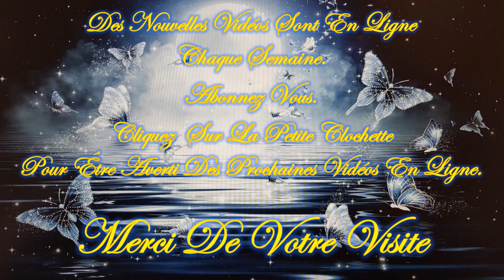❤️🕯️Message Intemporel de ce Vendredi 14 Juin 2024 🕯️❤️ Je t'invite à le découvrir💚🌹🌹🌹